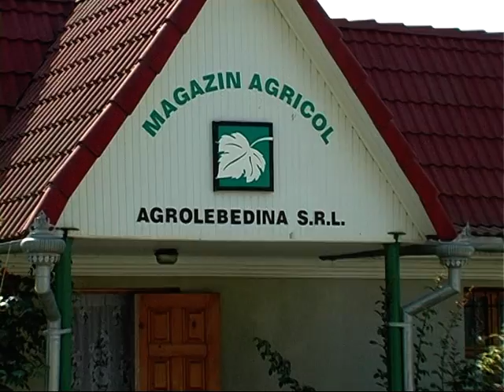Chiţcanii-Vechi,Teleneşti-prezentarea localităţii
Chițcanii Vechi este o localitate-centru de comună în raionul Telenești, Republica Moldova.